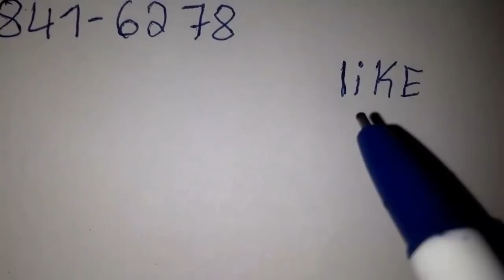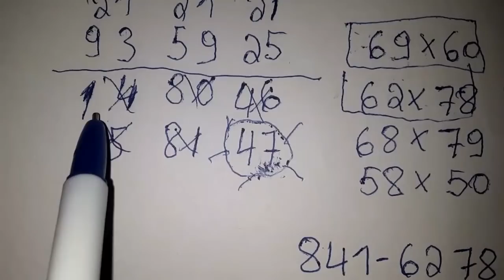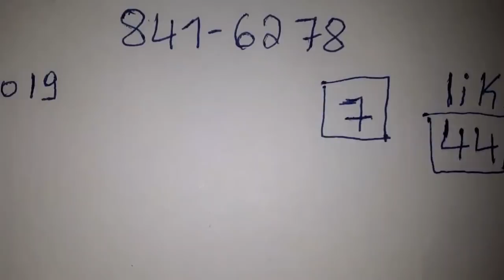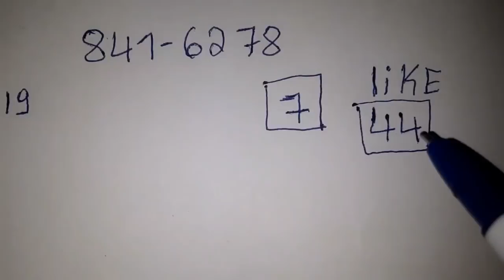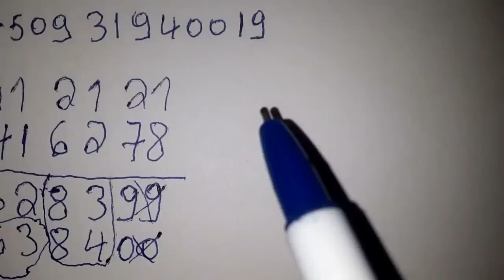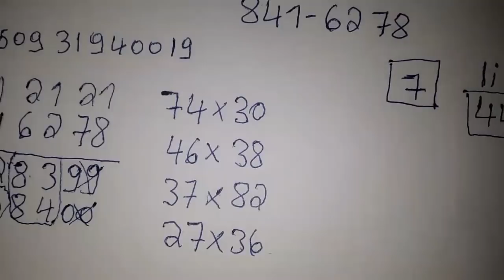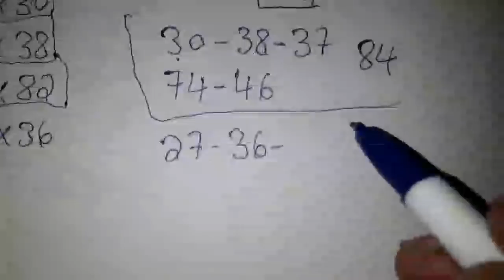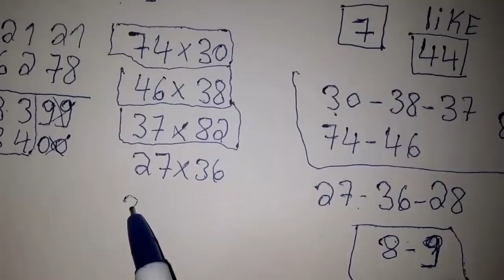Boul cho kraze bank pou aswè a : 02 Mars 2021💪Bingo💲62x78💲biw